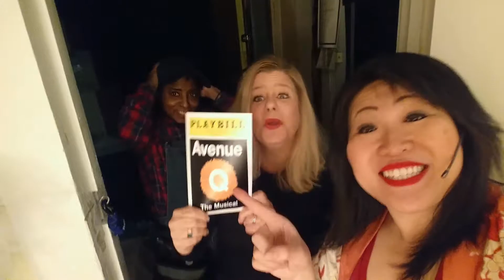THE SUPER ULTRA GLAMOROUS LIFE OF AN ACTOR! - Ep. 13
Here's the newest EXTENDED episode of THE SUPER ULTRA GLAMOROUS LIFE OF AN ACTOR!
Check out Episode 13: My Super Ultra Glamorous OPENING NIGHT of Avenue Q!
I'm so grateful for this amazing cast, and for all of the love! Christmas Eve has always been my dream role to play since the show first came out on Broadway, and I finally got to play a bucket list role!
Thanks to Pat Concilio and John Leonard for making my dreams come true! Love all of these wonderful people!